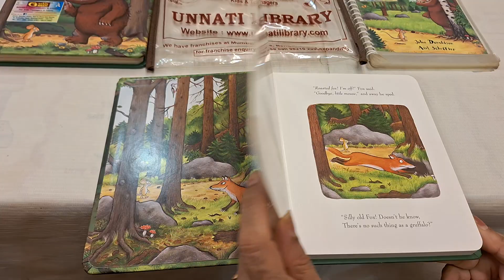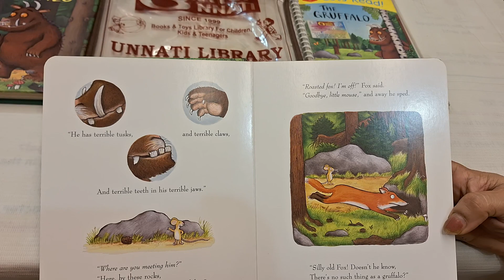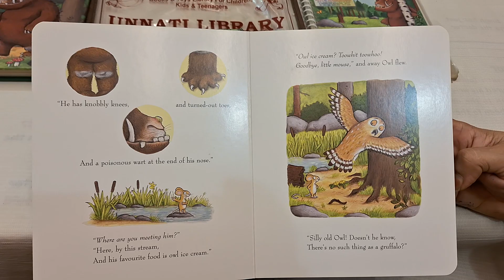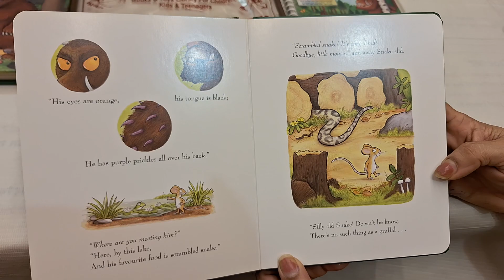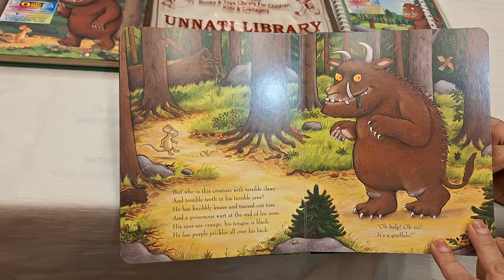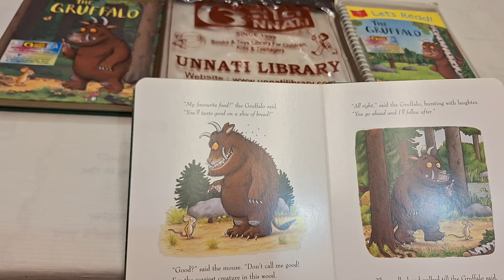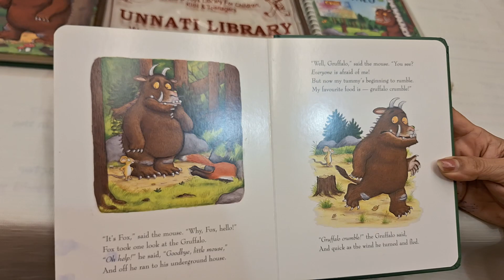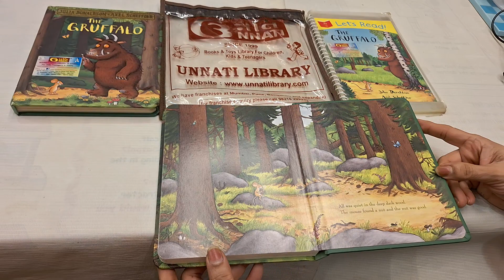The Graffelo fromJjulia Donaldson from Unnati Library